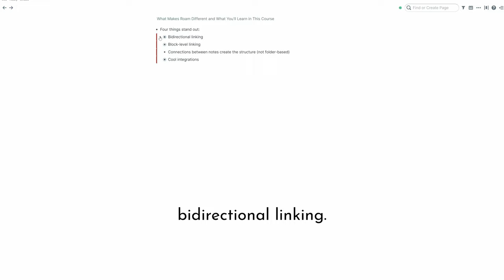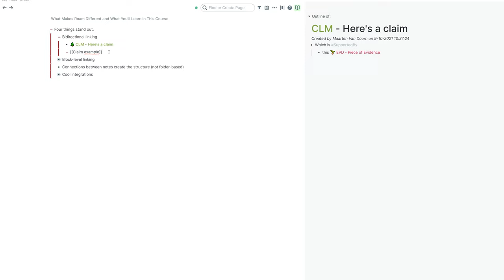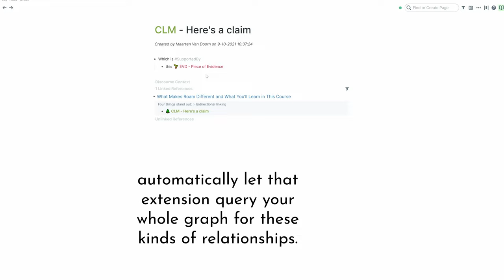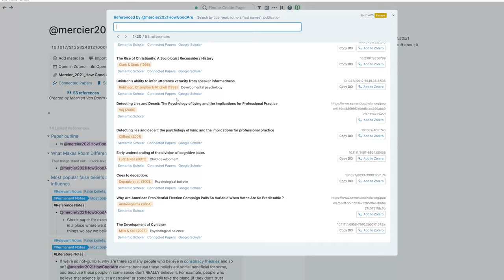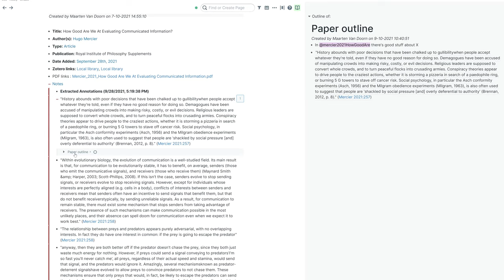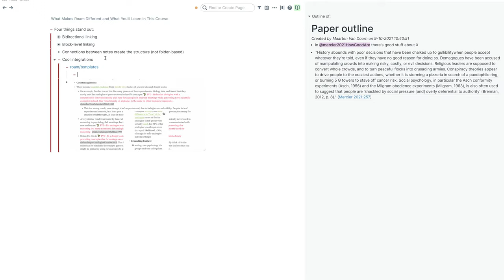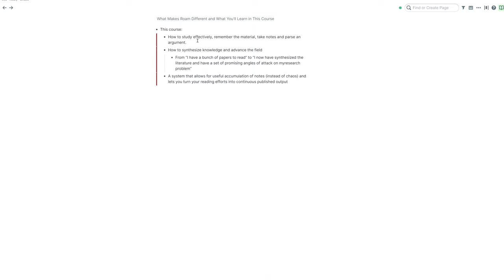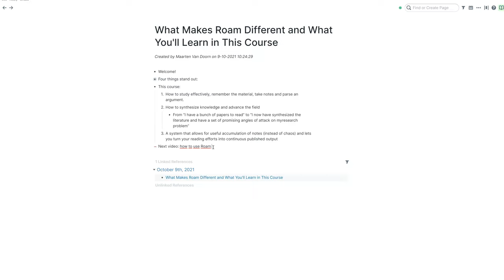Academic Mastery with Roam: Roam Introduction and Course Promises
Learn more, connect deeper, and write better with the most advanced techniques for knowledge work by signing up for Academic Mastery with Roam

0:00 Welcome to Academic Mastery with Roam
0:51 Bidirectional linking in Roam Research
3:48 Primer on the Discourse Graph Extension
4:25 Block-level linking in Roam Research
7:35 What, no folders?
8:30 Extending Roam
9:04 Templates in Roam
9:35 Primer on building your own Zettelkasten in Roam Research
10:07 Promises of Academic Mastery with Roam
10:18 How to study effectively and parse an argument
10:55 Taking Smart Notes and synthesizing information
11:37 Turning your reading efforts into continuous published writing output